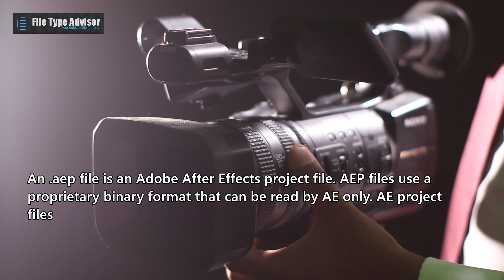What is an AEP file and how can you open it?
The primary association of the .aep filename extension goes with the Adobe After Effects Project (AEP) file type and format, with reference to Adobe After Effects (AE).